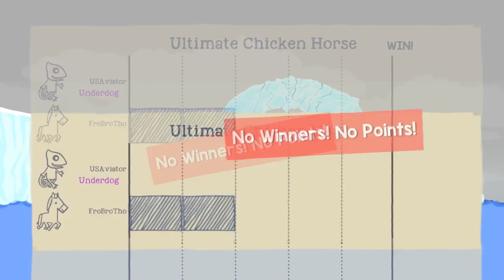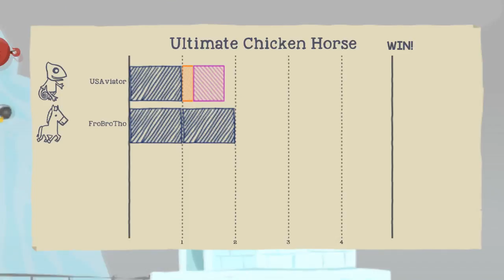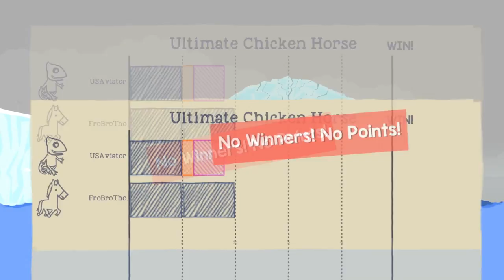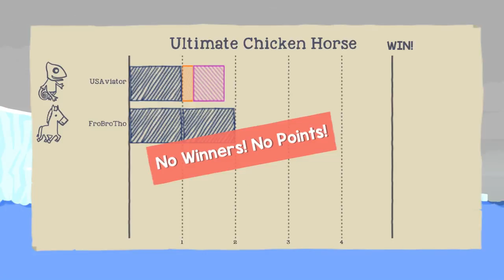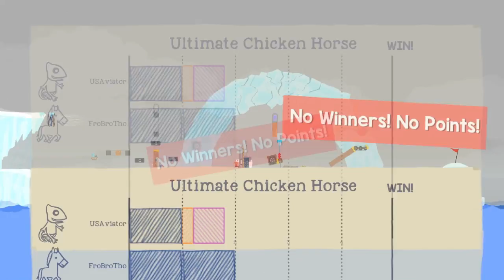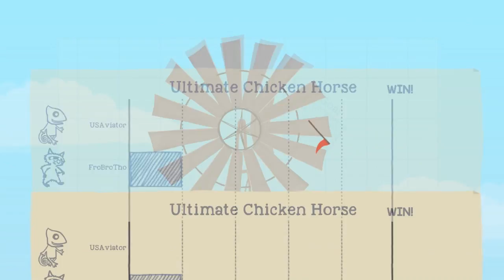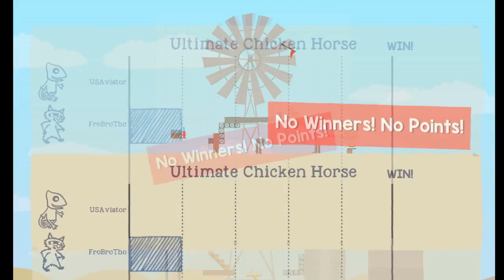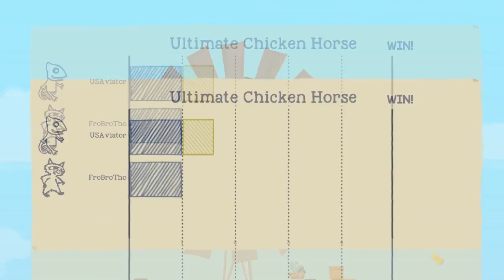SHOOT THE GAP! | Ultimate Chicken Horse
Fighting through sickness and near impossible levels in Ultimate Chicken Horse!